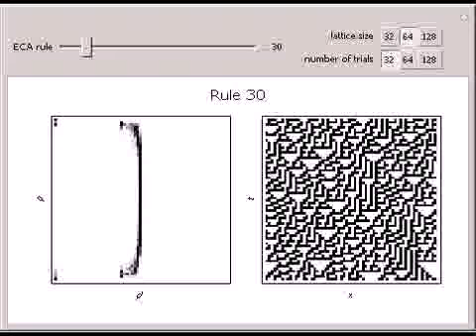Density Mapping of Elementary Cellular Automata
Given an initial condition sequence I with density ?, this Demonstration measures density ?' of the last N steps of the elementary cellular automata rule ?. The abscissa is the input and the ordinate is the output density. A typical evolution of the cor...

Contributed by: Rajat Mani Thomas and Taliesin Beynon